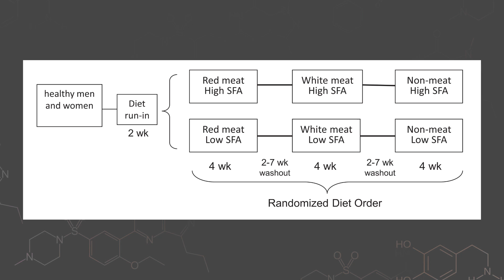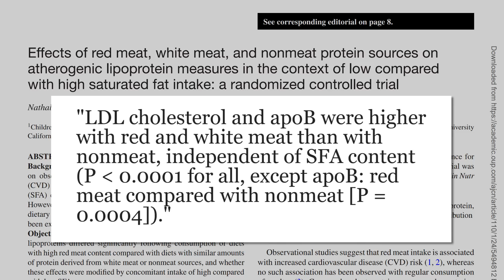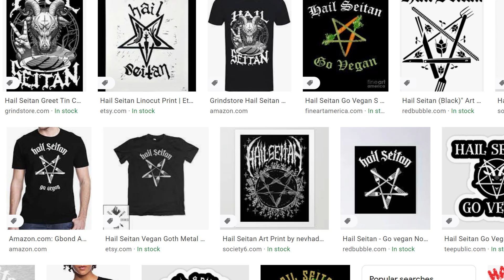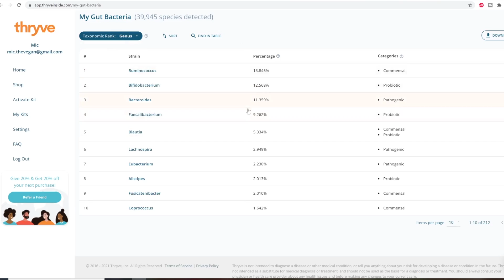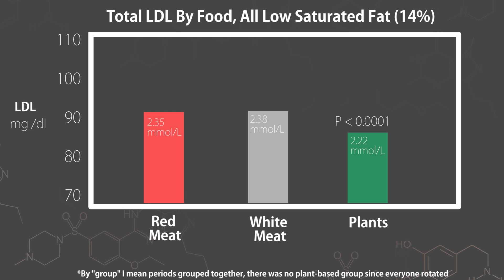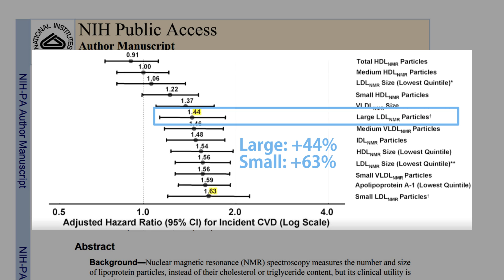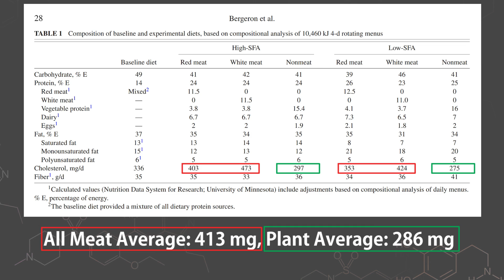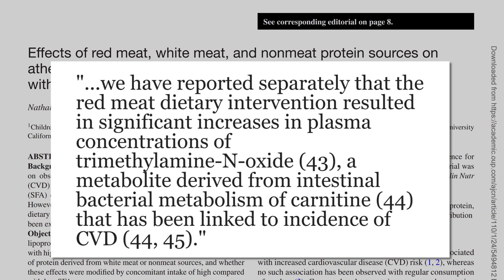Is Plant Saturated Fat As Unhealthy?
A look at the research on how plant-based saturated fat stacks up to animal saturated fat when it comes to heart disease.